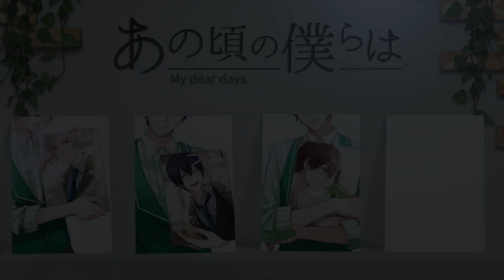11/24発売ALIVE「あの頃の僕らは」シリーズ・藤村 衛「ひとつなぎの物語」PV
出演：藤村 衛（CV：寺島惇太）

価格：1,650円(税込)　　製品番号：TKPR-317

今だからこそお届けしたい「あの頃」、そこからの「今」を歌う新曲CDシリーズ登場！
第7弾はGrowth・藤村 衛（CV：寺島惇太）が歌う「ひとつなぎの物語」。

あの頃の僕たちに、届きますように。

【収録内容】
1：ひとつなぎの物語
　歌：藤村 衛（CV：寺島惇太）
　作詞・作曲・編曲：滝沢 章
2：ひとつなぎの物語 -off vocal-

【封入特典】
描き下ろしジャケットイラストを使用した缶バッジ2個（①あの頃、②今）セット